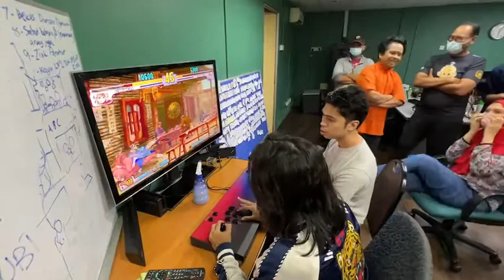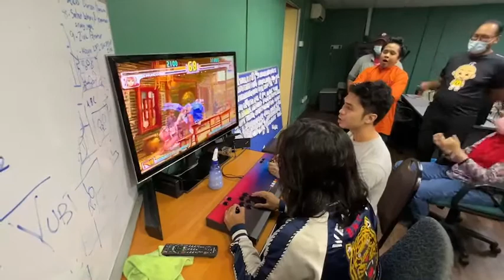FINAL Street Fighter Lescopaque 2022! Yubi Shlek VS Muaz Skrip Memuazkan